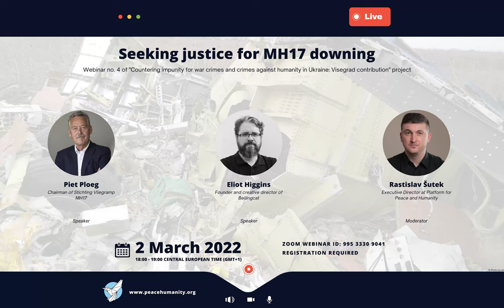Webinar: Seeking justice for MH17 downing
The 4th webinar in the “Countering impunity for war crimes and crimes against humanity in Ukraine” project discusses the efforts done so far to bring justice to victims of MH17 downing at the national and international level as well as key evidence and myths surrounding the crime.

Speakers:
Piet Ploeg, Chairman of Stichting Vliegramp MH17
Eliot Higgins, Founder and creative director of Bellingcat
Margarita Sokorenko, Deputy Head of the Office of the Agent before the ECtHR, Ministry of Justice of Ukraine

Moderator:
Rastislav Šutek, Executive Director at Platform for Peace and Humanity